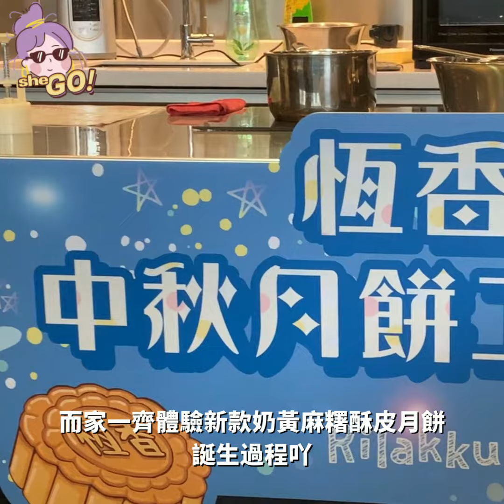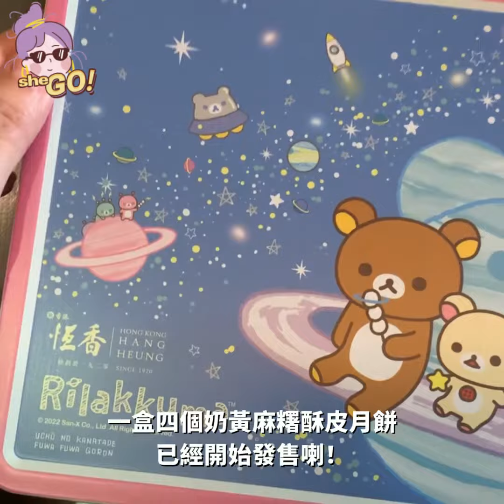【sheGO】恆香老餅家再度聯乘Rilakkuma輕鬆小熊 中秋節一齊漫遊太空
一年一度中秋節，梗係要輕鬆下啦！如果可以坐火箭上太空賞月一定勁威威！恆香老餅家今個中秋再度聯乘Rilakkuma輕鬆小熊，仲大想頭着上太空衣實行「太空中賞月」，認真犀利！
🙋🏻‍♀️想緊貼更多食、買、玩情報🍔🛍💃🏻，記得subscribe sheGO YouTube channel 同Follow sheGO IG